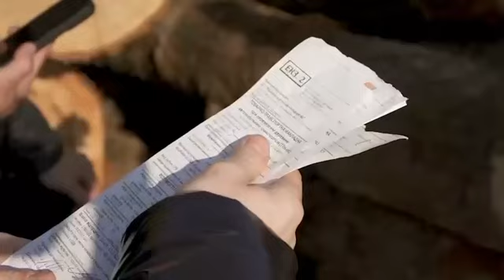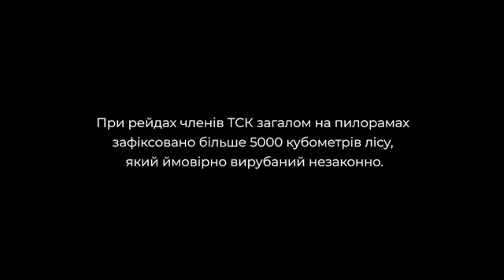Тищенко против чёрных лесорубов (Tishchenko against black lumberjacks)